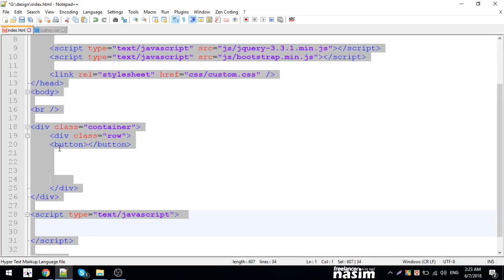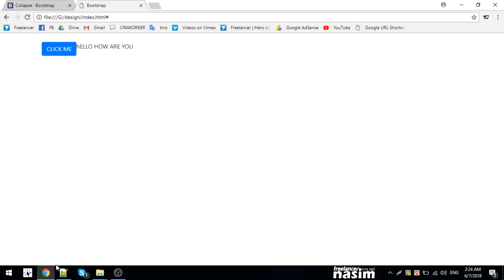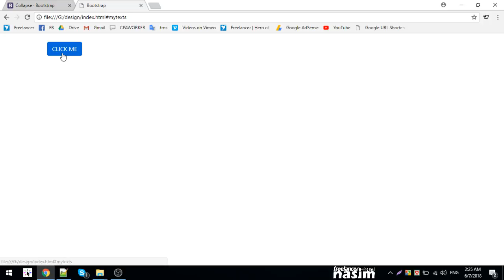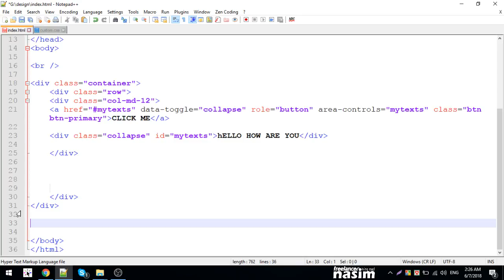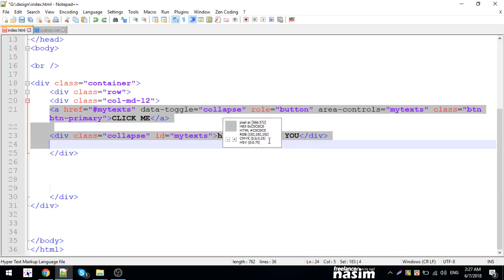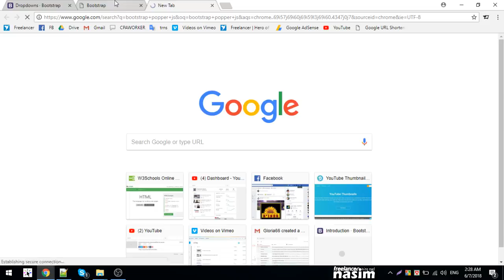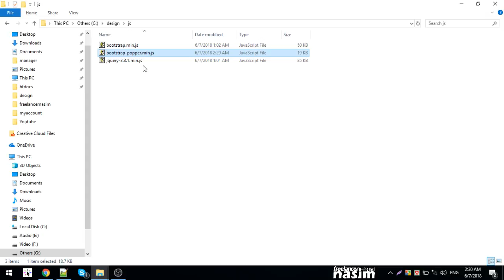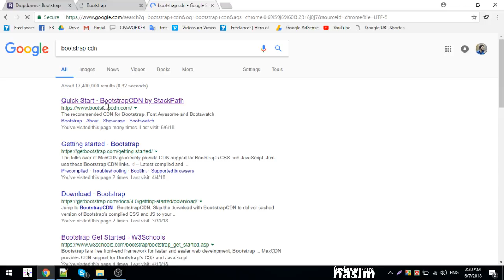Bootstrap Bangla Tutorial | bootstrap collapse and dropdown | Part 9 | Freelancer Nasim